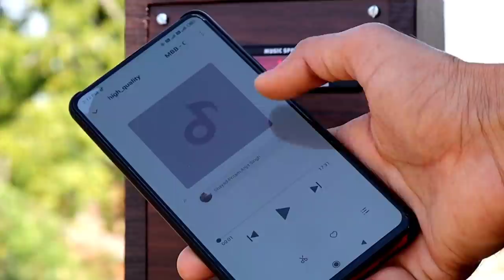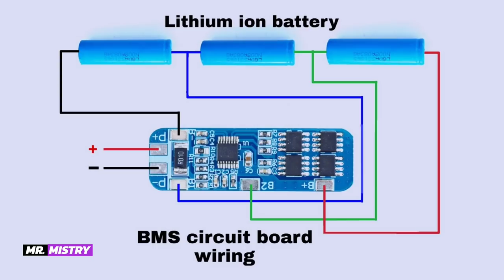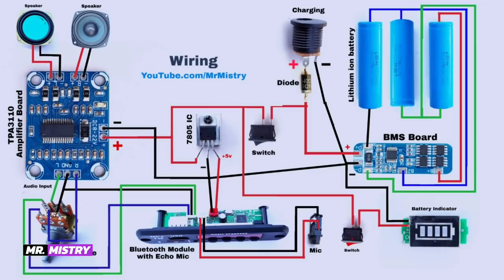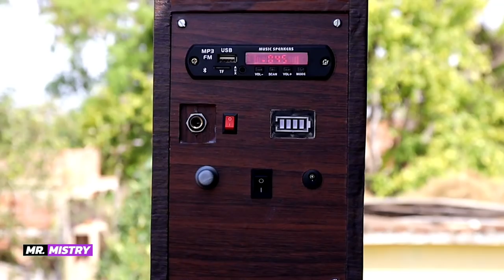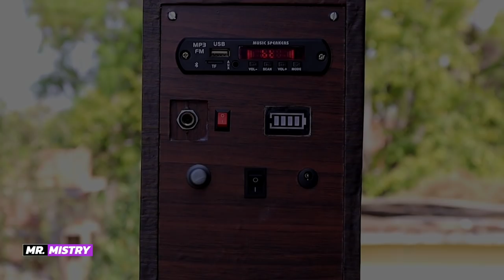Make Bluetooth Speaker With Echo Mic Using TPA3110 Board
Components -
TPA3110 Audio amplifier Board
Bluetooth module with echo Mic
Speaker 3 Inch and 4 Inch
volume
Plywood
Sticker
Mic socket
Lithium ion batteries
BMS board
Battery capacity indicator
7805 ic with Heat sink
Switch
Power socket
Diode
Wire

Buy link-

TPA3110 board

BMS board

Battery capacity indicator